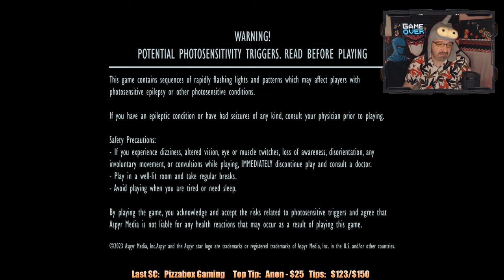Upper Decking & Are Will Smith & JLO Real Singers? Star Wars Battlefront Classic Collection FAIL pt5